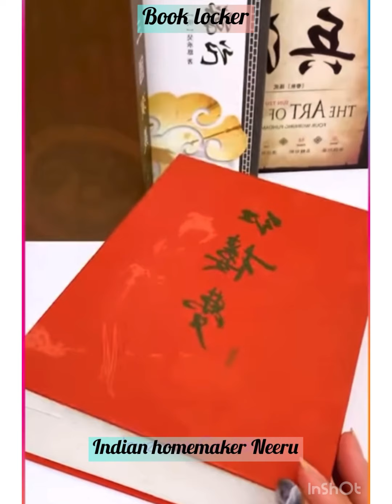Amazon Must Buy Kitchen Items/homeUtilities/Kitchen Organisers/Spacesaving Items/Pantry/Decor items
Amazon buying links here 👇👇👇

Wall hooks
Tea Infuser
Covered shoe rack
Foldable makeup bag
Oils dispenser
Toilet rack
Cupboard organisers
Trouser hanger -
Foldable storage bag
Cereal dispenser -
Hair bands-
Ladybug toothpaste holder-
Foldable lap stool
Soft poof/Bean bags